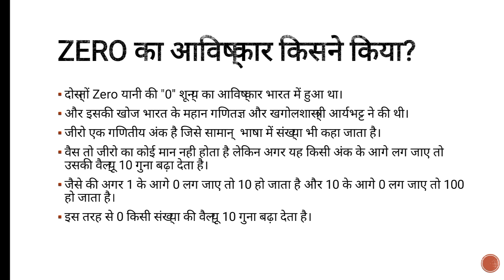Zero Ka Aavishkar Kisne Kiya?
इस Video में जानेंगे की जीरो का आविष्कार किसने किया। तो शून्य की खोज किसने की ये हम जानेंगे।

Topics
Shunya ki khoj kisne ki

Dosto aaj ki is video me aapko bataya gaya hai ki zero ki khoj kisne ki. agar aapka koi sawal hai to niche comment kare